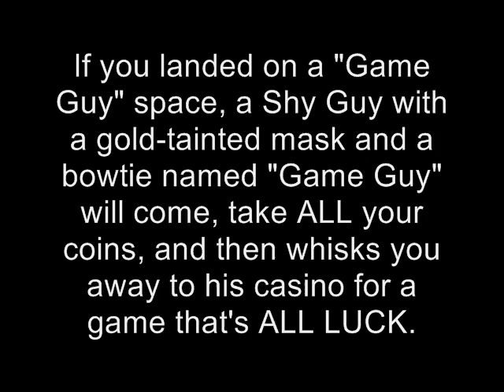Mario Party 3: Game Guy's Room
The Mario Party series was always fun, but for me the series hit the peak at Mario Party 3, and it was never AS good ever again, but not to say they were BAD, just not as epic as Mario Party 3 was. The first Story Mode, the innovative Duel Mode, and the first "Final Boss" Minigame ever in the series were all great firsts in the series. However, it did have one BAD first...that luckily never saw the light of day again...GAME GUY.

If you landed on a "Game Guy" space, a Shy Guy with a gold-tainted mask and a bowtie named "Game Guy" will come, take ALL your coins, and then whisks you away to his casino for a game that's ALL LUCK. If you win the game you usually double your money or even more, but if you lose, which happens more often then not, you lose EVERYTHING. Needless to say, Game Guy is the reason I don't go to casinos. He taught me Casino Owners are pricks.

After beating Story Mode with enough S ranks, you unlock Game Guy's Room, or as I like to call, the Room from Hell, where you play nothing but Game Guy's games, starting with 10 coins, and you need to win 1000 coins in one sitting.

This is VERY HARD and can take FOREVER to do, since all of the games are LUCK based, not skill. However, in this playthrough of his Room of Hell, I got quite lucky.

Also, if another Smash Bros. is made, MAKE GAME GUY BE THE SANDBAG.

Keep in mind, this is on an emulator, so there are some sound and music problems at times, but it's nothing too major.

Now then, enjoy...